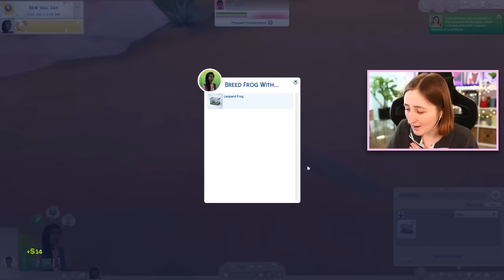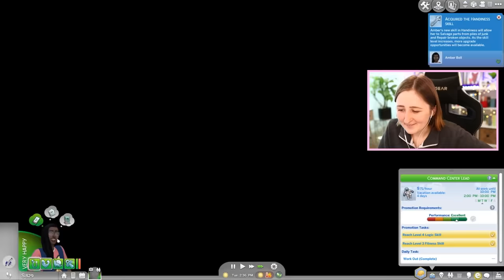my sim is marrying a man she literally met yesterday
Part 3 of my new Legacy Challenge let's play!